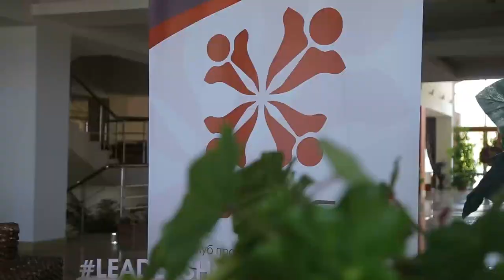PRO KG отзывы